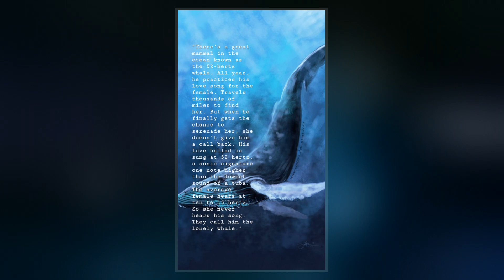52-Hertz Whale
The 52-hertz whale is an individual whale of unidentified species which calls at the unusual frequency of 52 Hz. This pitch is a higher frequency than that of the other whale species with migration patterns most closely resembling the 52-hertz whale's –  the blue whale  or fin whale. It has been detected regularly in many locations since the late 1980s and appears to be the only individual emitting a whale call at this frequency. It has been described as the "world's loneliest whale".